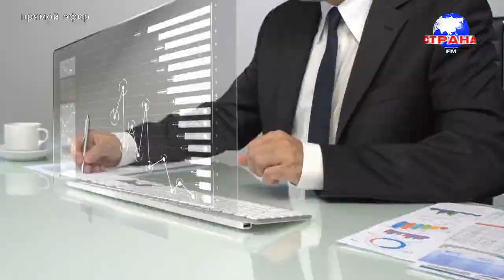В гостях у Страны FM Василий Рыжонков и Рафаиль Галиев